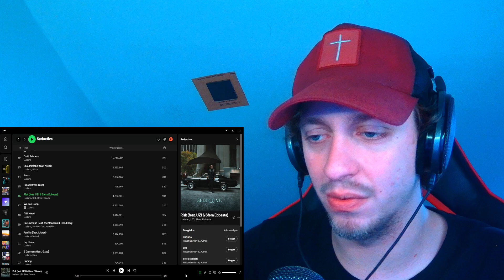ProjektPi REAGIERT auf LUCIANO x UZI x SFERA EBBASTA - Risk